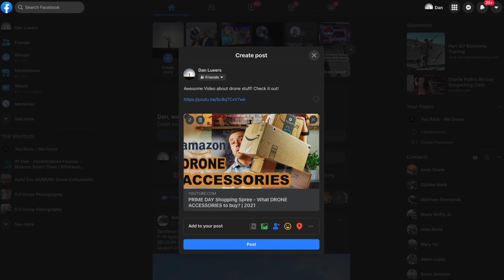BEHORSE DJI Mavic Air 2 + DJI Air 2S Silicone Controller Case | REVIEW (2021)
In this video we'll take a quick look at the DJI Air 2S Silicone Controller Case. Is it worth buying? What does it do or why would you buy it? If these are the questions keeping you up at night, watch this video and sleep soundly once again.

The drone I am using

Table of Contents:
0:00 - Intro
1:05 - WHY DO YOU NEED ONE?
2:50 - WHAT DOES IT DO?
3:55 - IS IT WORTH IT?
4:20 - GIVEAWAY!!